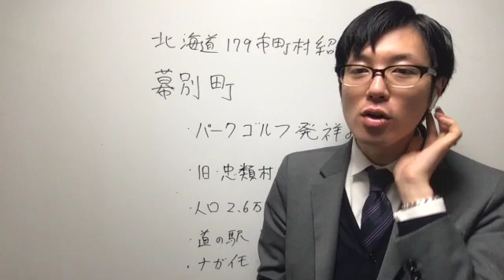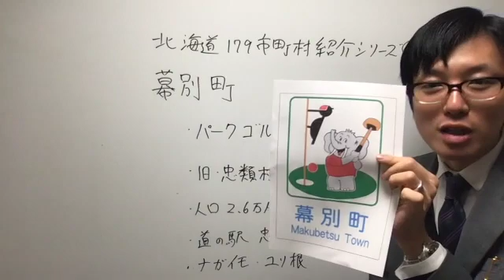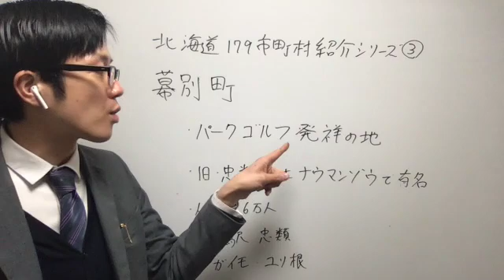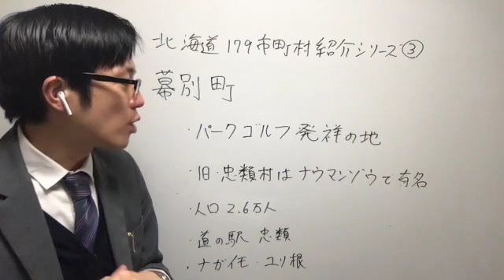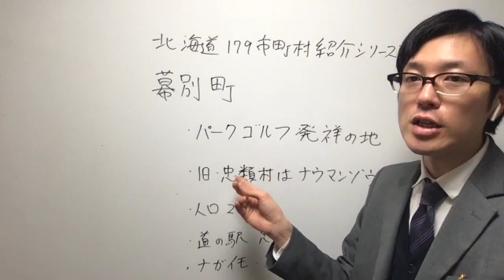ナウマンゾウとパークゴルフで有名！幕別町 北海道179市町村解説シリーズ3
【毎日届く！フジモトのカクロン メルマガはこちら】

北海道の魅力を、全国の人にお伝えしたい！
そんな思いから、北海道全179市町村の魅力をお伝えする動画を作っていきます。

第3回は【ナウマンゾウ】と【パークゴルフ】で有名な幕別町（まくべつちょう）をご紹介します！